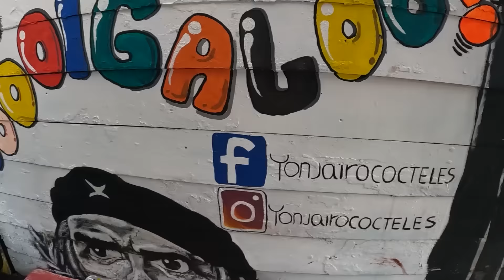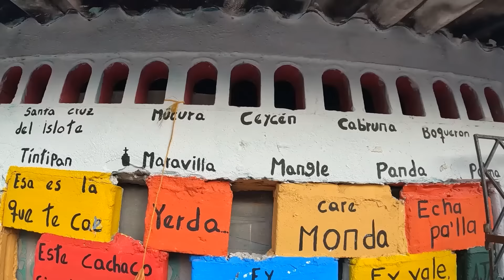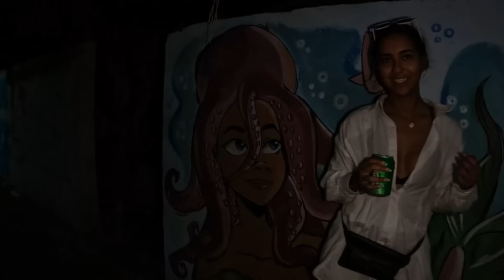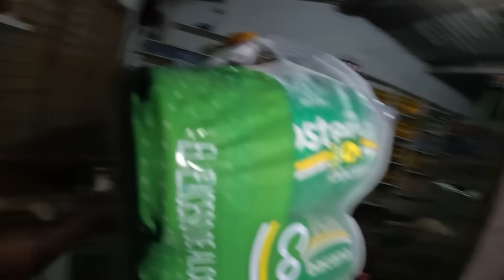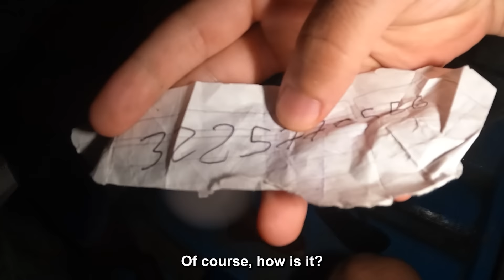Caught in a Scary Situation on World's Most Populated Island 🇨🇴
Welcome to the island of Islote near the cost of Cartagena Colombia. This is the worlds smallest most densely populated island. The locals here live on an island that doesn't take more than 10 minutes to walk around. Everything is either caught in the sea or brought over from the mainland. We decide to go and got caught in a local birthday party on the small Colombian island. Surely after things got a little scary when we thought we might have to spend the night there.

🎥 Fun in the Sun in Colombia's Party Island Cholon 🇨🇴